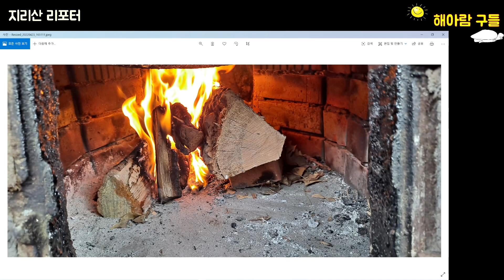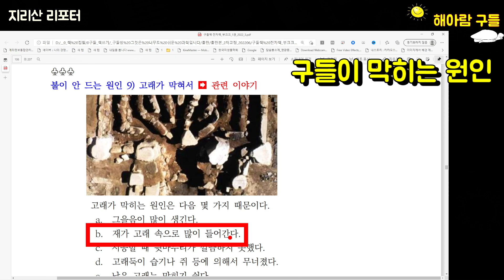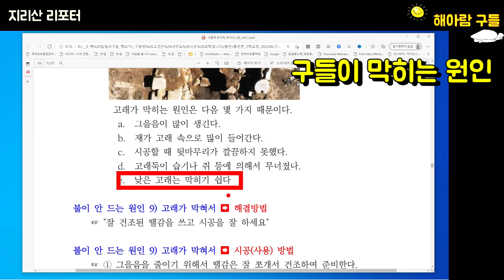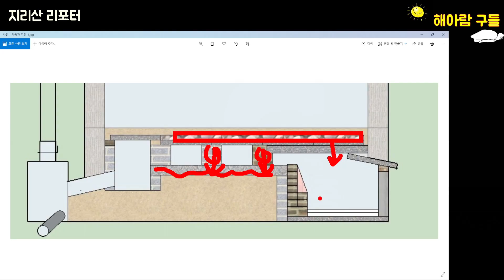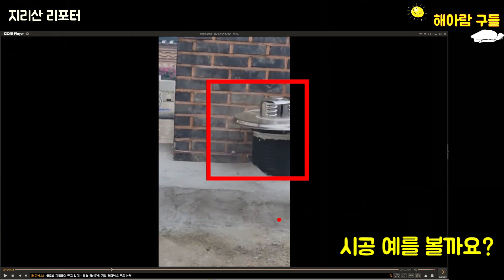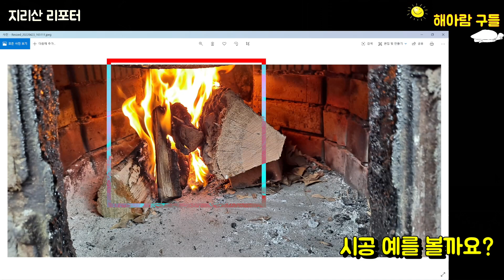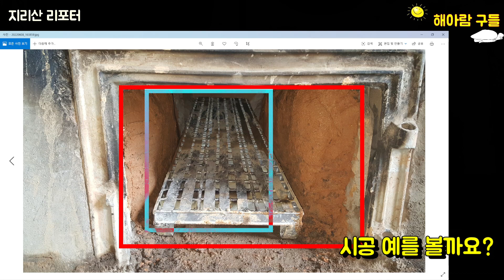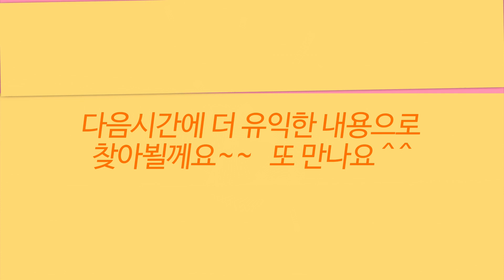구들이 막혔나요? 이렇게 고쳐보세요~ / 막힌 구들 간단히 고치는 법 / 구들시공 / 구들공사 / 구들방 만들기/ 구들방 시공 / 구들장 시공방법 / 구들방 수리 / Ondol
구들방설계  고래외벽, 시근담, 아궁이, 굴뚝, 굴뚝개자리, 구들장 설계, 고래, 고래개자리, 고래바닥 설계는 아래 영상을 참고하세요

* 막힌 구들 간단히 고치는 법  *

막혀서 불이 들지 않는 구들
간단히 고쳐보세요.